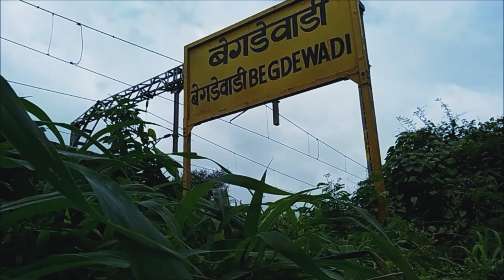Begdewadi cinematic vlog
Hello everyone, how are you guys doing?
so I recently went for a trek at begdewadi, I shoot some pretty decent clips so I thought of just putting them together. so ya here is a short cinematic vlog of begdewadi, I hope you enjoy it 😊
So begdewadi is a place in Pune, the climate here is cold and pleasing.
There is a Godeshwar temple on the mountain and very beautiful dam on its opposite!
It is a good place for trekking for beginners, you must definitely try it out 😃